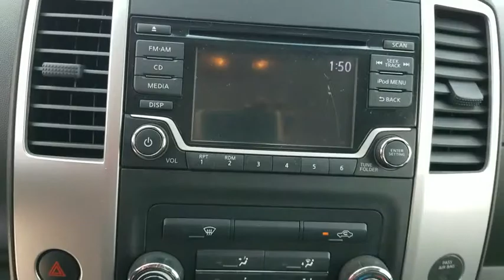2017 Nissan Frontier Clinton, Fayetteville, Goldsboro, Raleigh, Elizabethtown, NC CP7961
2017 Nissan Frontier

CAYENNE RED,GRAPHITE  CLOTH SEAT TRIM,[G01] MID-YEAR CHANGE,4-Wheel Disc Brakes w/4-Wheel ABS  Front And Rear Vented Discs,Low Tire Pressure Warning